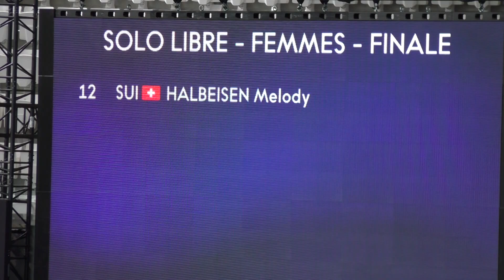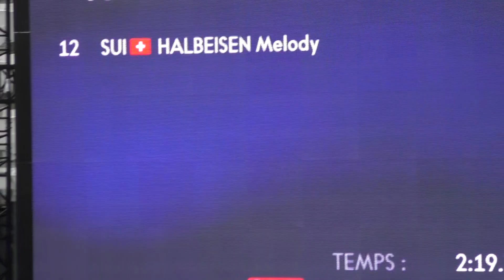Artistic Swimming Solo Free 2024-Switzerland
World Aquatics Artistic Swimming World Cup 2024, Paris, France
Melody Halbeisen, Switzerland